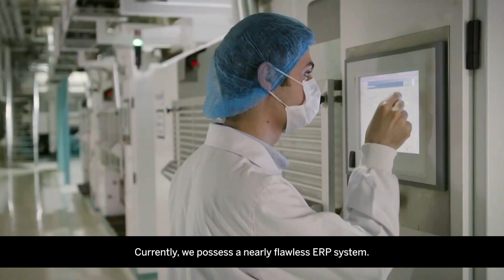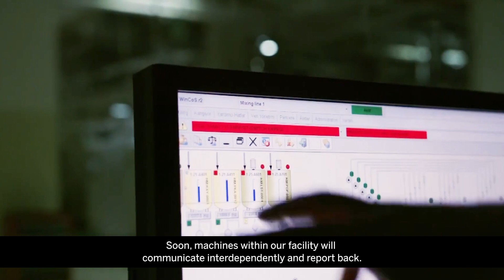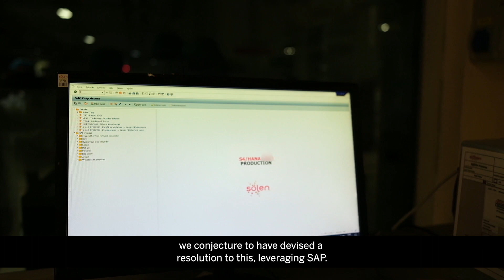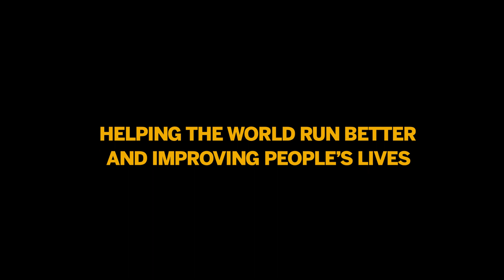Dijital Dönüşüm Yolculuğu: Şölen (Turkish)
Türkiye’nin ve dünyanın önemli çikolata markalarından Şölen, 2007’de başlayan SAP yolculuğu kapsamında akıllı ERP dönüşümünü tamamladı. Siparişten tahsilata kadar tüm sürecin izlenilebilirliğini sağlayan kapsamlı bir teknoloji yatırımını hayata geçiren Şölen, şimdi de makine öğrenmesi, nesnelerin interneti gibi teknolojileri üretimde uygulayıp SAP’ye entegre ederek bütünsel bir yaklaşım ortaya koyacak.

Projenin ayrıntılarını, Şölen CEO’su Erdoğan Çoban ve SAP Türkiye Genel Müdürü Uğur Candan anlatıyor.